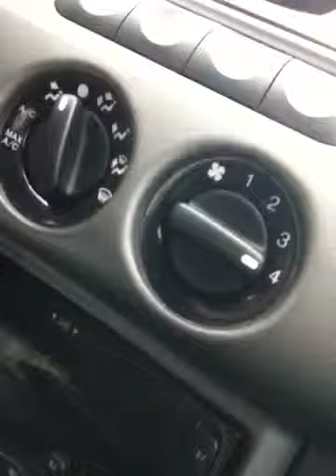Adele and Titanic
on our way to the movies